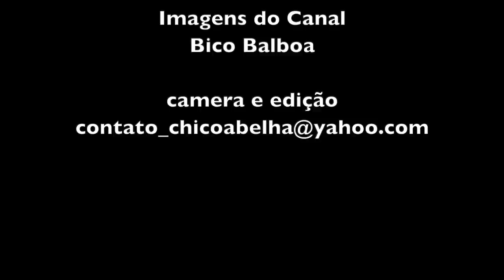RECEBIDOS PELOS QUERIDOS AMIGOS COM MAIS UM BANQUETE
Este vídeo é o terceiro que fizemos com o casal Penha e Eduardo, que nos conquistaram logo que chegamos à Paraíba. Pensa numa gente generosa, que não mediu esforços para nos agradar. Não bastasse o carinho com que fomos recebidos, a comida da Penha é deliciosa e leve como uma pluma. Almocei, levei pra casa uma marmita e jantei ela fria mesmo. Fiquei com gosto de quero mais! rsrsrs
O casal tem um canal no YouTube, inspirado no nosso, segunda a Penha. Dêem uma olhada e se inscrevam se for do gosto de vocês. O link está aqui abaixo, bem como o do Canal do Bico Balboa, o guia que é um ótimo motorista aqui em João Pessoa e nos divertiu muito durante nossa estadia.

Trilha Sonora
Beto Quadros